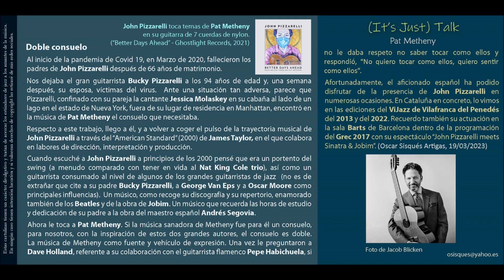(It's Just) Talk (Pat Metheny) - John Pizzarelli